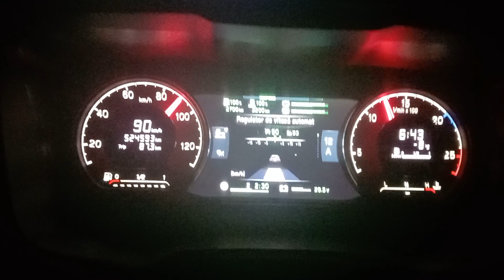Cruise Control System SCANIA